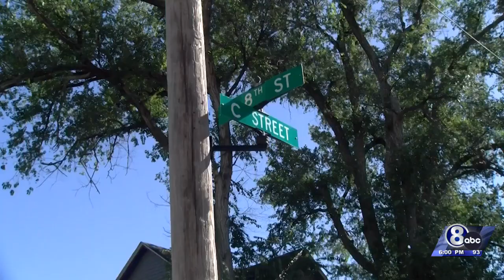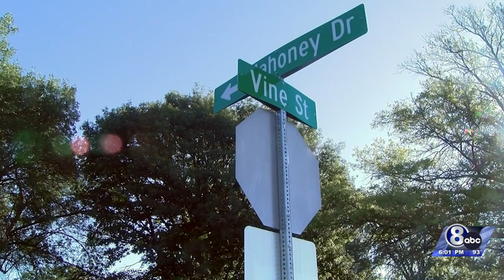14-year-old hit by car while crossing street in Lincoln